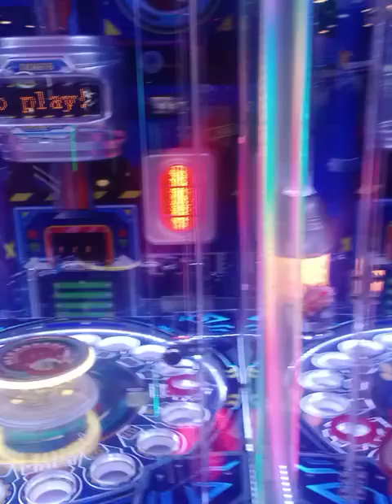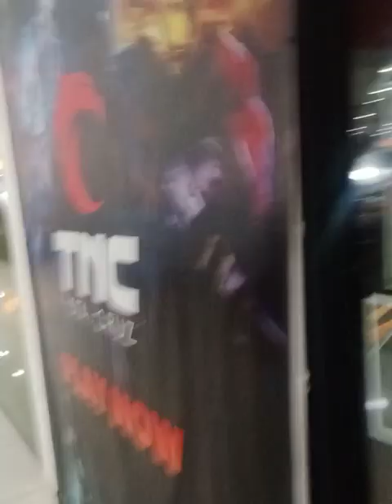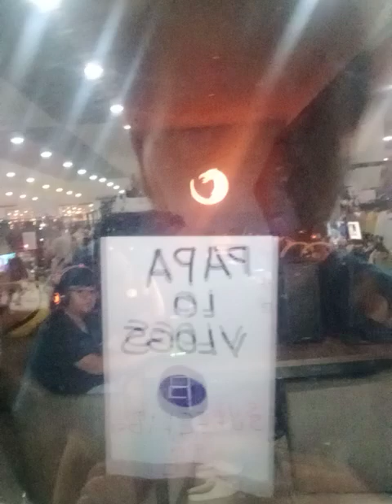METRO Central Mall